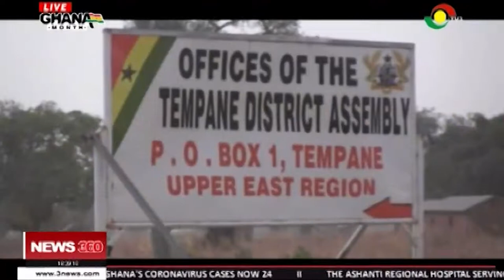Tempane Assembly focuses on infrastructural development - 22/3/2020